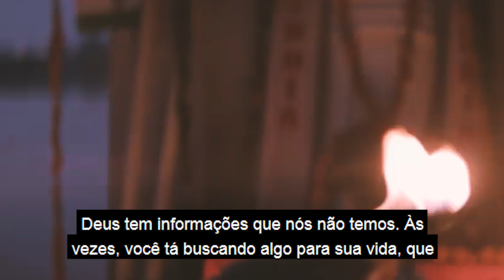Série Caráter forte EP 27 || VONTADE PRÓPRIA || Bispa Cléo